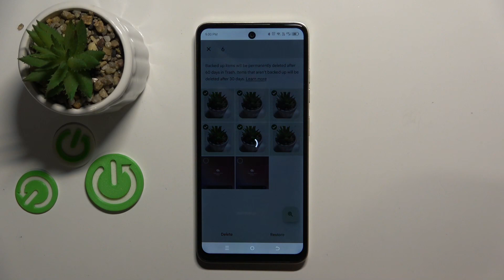How to Recover Deleted Pictures in Tecno Pop 8 - Enter Photo Bin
It may surprise you to learn that all deleted images and videos from your Tecno Pop 8 remain on the device for 30 days. We can help if you want to restore all of them or just the ones you desire! You can retrieve any photos or videos that were deleted less than a month ago by just checking up and following all of the instructions provided by our expert, so let's get going!

How to Locate Deleted Files in Tecno Pop 8? How to Enter Recycle Bin in Tecno Pop 8? How to Access Recently Deleted Files in Tecno Pop 8?